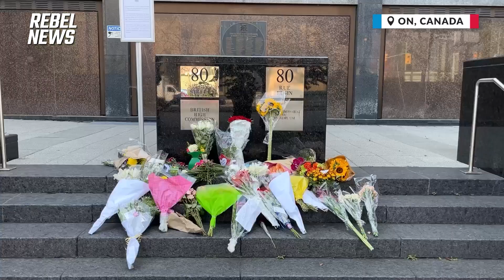Canada, USA, Australia, UK react to the death of Queen Elizabeth II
| What are your favourite memories of the Queen? What did you admire about her?